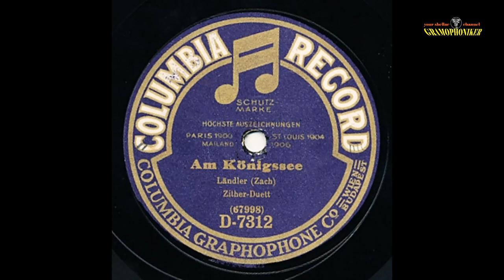Zither-Duett - Am Königsee - Ländler - Columbia - ca. 1910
AM KÖNIGSEE
Ländler (Zach)

ZITHER-DUETT

Label: COLUMBIA
Bestell-Nummer: D-7312
Matrizen-Nummer: 67998
Katalog-Nr. / im Wachs:  67998
Aufnahme-Datum: ca. 1910
Abspielgeschwindigkeit: 80,0 RPM
Aufnahmetechnik: Akustisch

Plattenzustand: E

Sie genießen eine Grammophon-Schellackplatte der Marke COLUMBIA GRAPHOPHONE CO. WIEN BUDAPEST